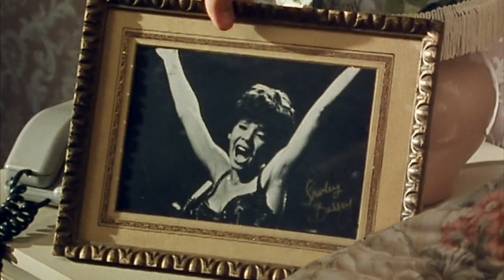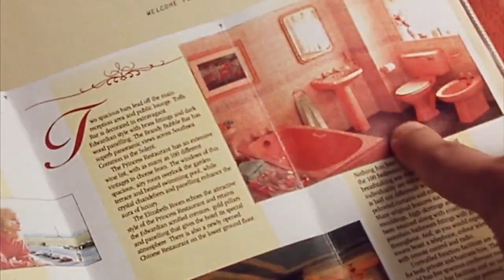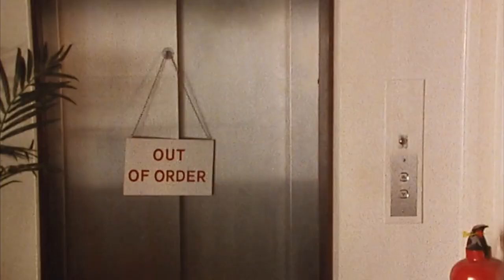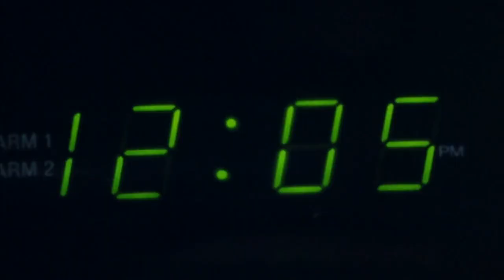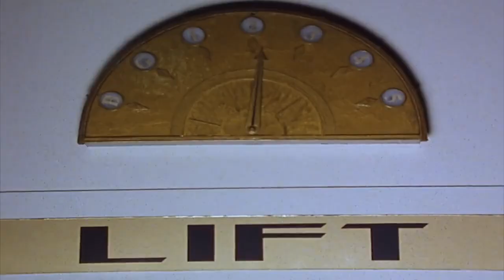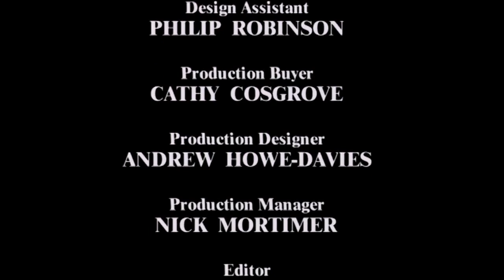MR.BEAN SHOW E08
WATCH AND ENJOY THE COMEDY SHOW
MR.BEAN  SERIES